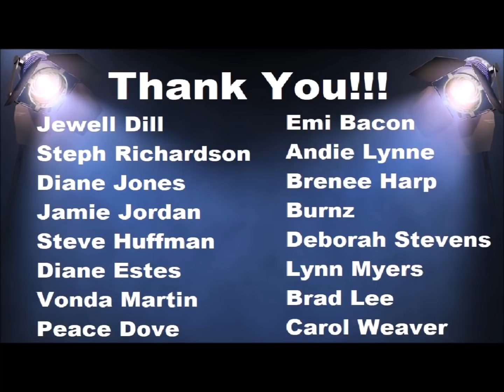The Walking Dead Comics - Issue #93 - Read and Explained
The Walking Dead Comics - Issue #93 - Read and Explained. Can Rick trust Jesus? Rick has a plan to find out the truth!